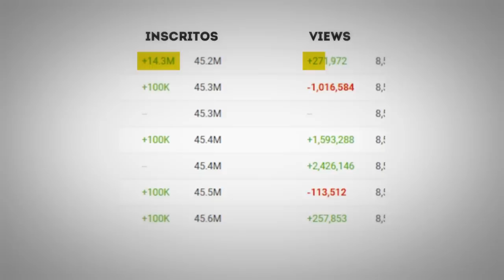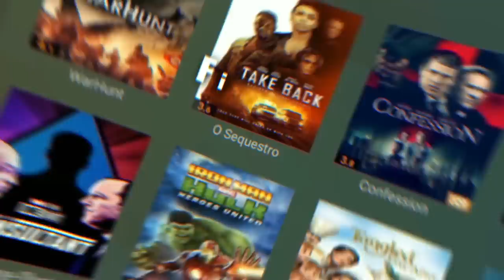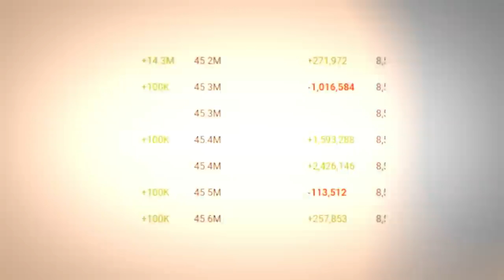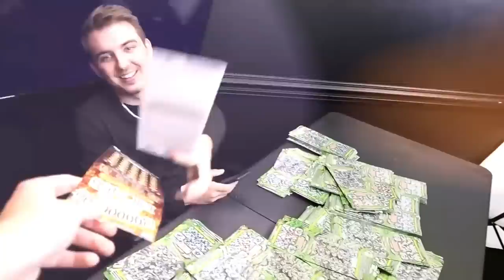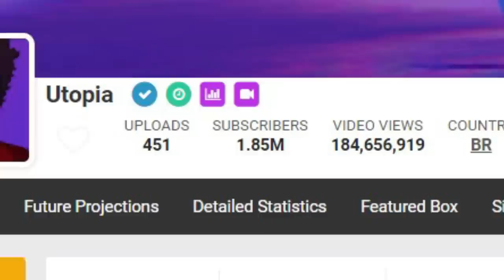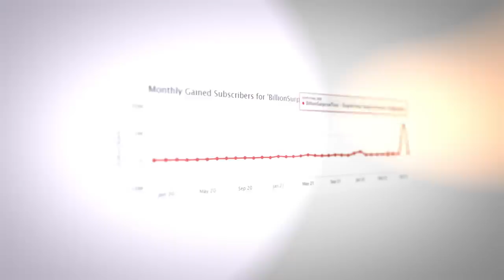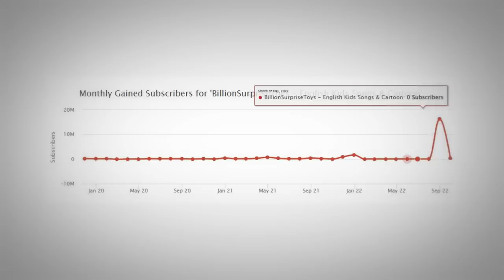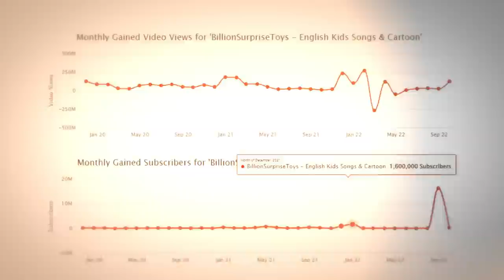14 MILHOES DE INSCRITOS EM 1 SEGUNDO... Como?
📀 Sobre o video: Esse vídeo é sobre um youtuber GRINGO que parece ter comprado BOT...

🎨 Desenhista: @enicoleti.arts